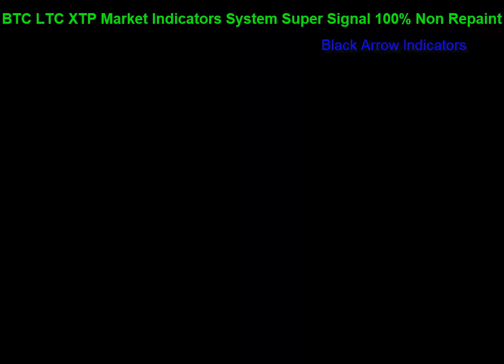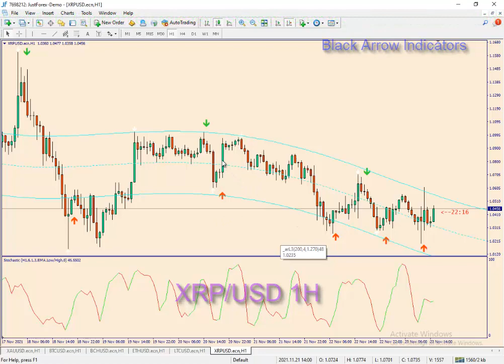BTC LTC XTP Market Indicators System Super Signal 100% Non Repaint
🤖System:Binary Black Arrow
⚙️ Category: Indicator
🎛 Platform: MT4
💵 Currency Pair: Any Pair
🌐 Trading Time: Any Session
⏰ Timeframe: 15M M5 M1-Binary
⏰ Timeframe: 30M 1H 4H 1D 1W

⭐️⭐️⭐️Recomended Brokers
'''Registration Now Click
Ic Markets
'''Registration Now Click
Justforex
'''Registration Now Click
Fbs
'''Registration Now Click
Exness
'''Registration Now Click
Tickmill

My Telegram Admin 👇
© Forex Binary Options BD Rights Reserved 2021